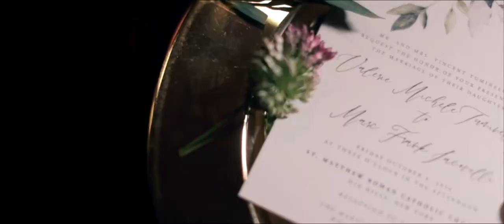Valerie + Marc's Long Island Wedding at The Mansion at Oyster Bay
It can't be denied: life is a whirlwind! Every day, our attention is pulled in so many directions as we try to strike a balance between work and play, focus on our health and well being, and be the best versions of ourselves. But then suddenly, in the middle of all of the reevaluating, reflecting and refocusing, it happens -- you meet someone who makes you realize that you're moving too fast, that you have plenty to offer this world, and that this newfound happiness, companionship and love makes your life so much richer. When Valerie + Marc met, they took a breath, slowed down, and nourished the love they had discovered for one another because they knew they had found something very special in each other.

There's nothing more inspirational than the wedding of two people who are simply meant to be, and Valerie + Marc's wedding day was a complete breath of fresh air! Their beautiful ceremony at St. Matthew's Roman Catholic Church in Dix Hills was followed by a reception of celebration at the stunning Mansion at Oyster Bay. We are so very happy to have been there to capture their very special day alongside such an amazing team of vendors! Congratulations to Valerie + Marc, we wish you many years of love + happiness!

Venue | The Mansion at Oyster Bay
Photo | White Pear Photo
Entertainment | Absolute Entertainment
Flowers | Black Dahlia Inc.
Transportation | M&V Limousines
Dress | Maggie Sottero
Dress Shop | Blu Rayne Bridal
Song | This is Our Time by Cassette Deck